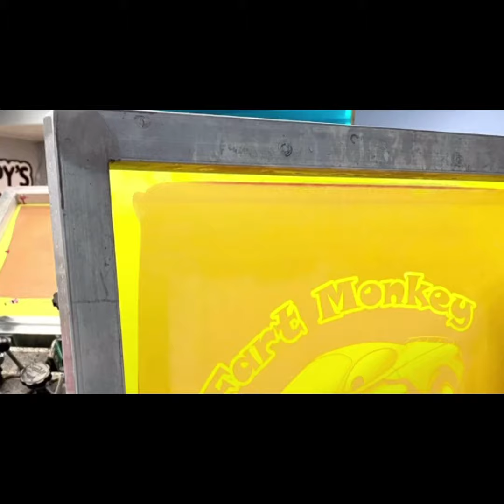The Week That Was 1-25-21 ( Carpy’s Custom Screen Printing )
Inside look at Carpy’s Print Co. Olean, NY